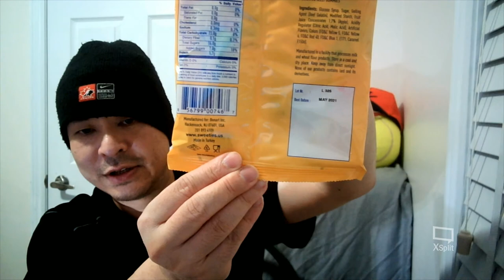Beanie G Delicious Munchpak Review Mukbang tasting new snacks from around the world for first time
I am "Beanie G Delicious" (Delishus) September 2020 Review food tasting treats and snacks.  Munchpak Review. Step by Step on how to enjoy these new snacks from around the world and be adventurous.  Try a new spice to life.  Live life and be happy, be funny and laugh, comedy talk show, personal blog.  This is a challenge that you may yourself want to try, if so goto
This video is for the food lover.
PS:  The booklet actually is important, it actually tells you where each food is from and what your eating, which I didn't realize while I was filming.  LOL hahaha.